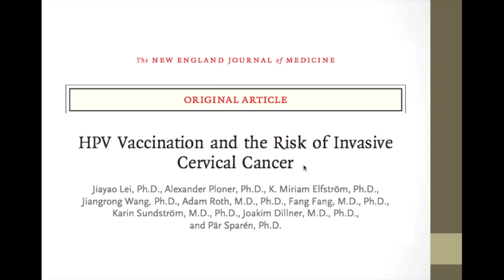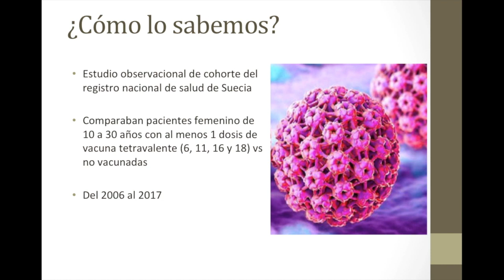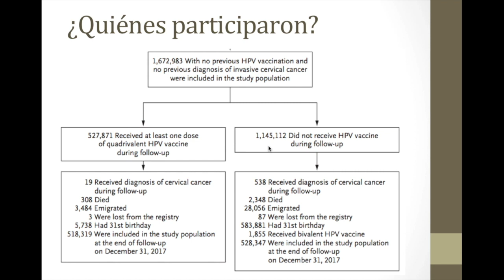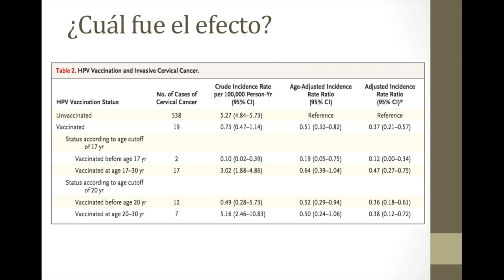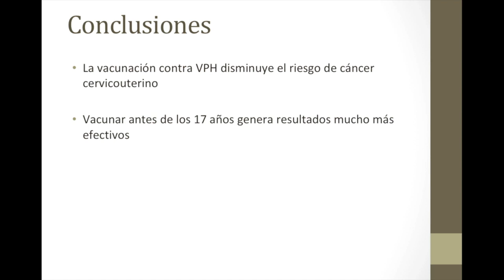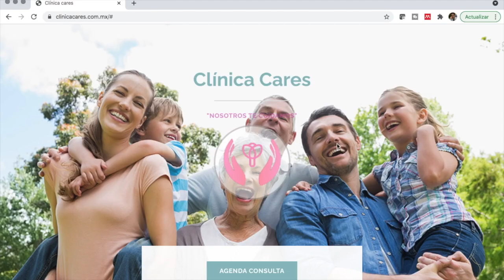Vacuna del VPH disminuye un 88% el riesgo de cáncer cervicouterino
En el video de hoy revisamos el impacto tan grande que tiene la vacuna hexavalente contra el virus del papiloma humano tiene en el riesgo de cáncer cervicouterino especialmente en sus formas avanzadas.